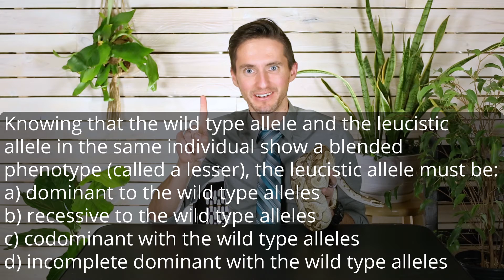Ball Python Genetics 2: Dominant, Recessive, Codominant, Incomplete Dominant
Part two of a four-part series intended to bring you from having little to no understanding of genetics, to the point of being a MASTER of genetics! If you are a reptile breeder, a biology student, or just interested in understanding how life works, these videos are for you!

In this video Clint explains the difference between genotype, phenotype, dominant, recessive, incomplete dominant, and codominant alleles, and some examples of each in ball pythons.

Special thanks to the following individuals for providing some of the photographs used in this video: Jason Franqui, Matthew Hanlon, Luke Habel, Travis Leckrone, Tyler Sevo, Zach Griffith, and Uneek Notar.